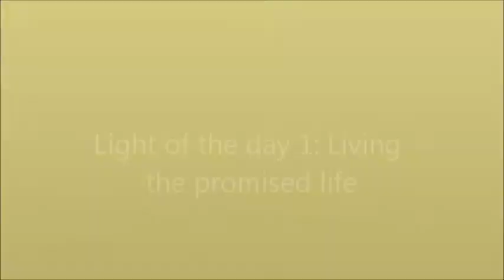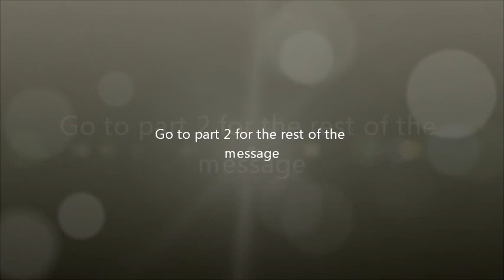Light of the day 1: Living the promised life part 1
New video's sharing the revelations and thoughts I've received from the Lord during awesome times of fellowship with the Father! Listen and be blessed! Choose to live this awesome life that the Lord has given you! Let 2014 be a year full of glory!!